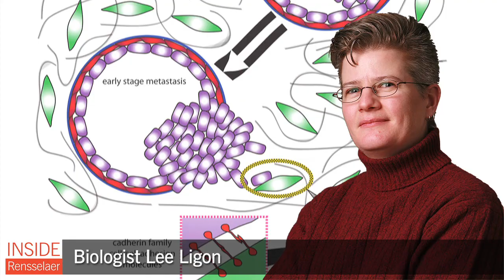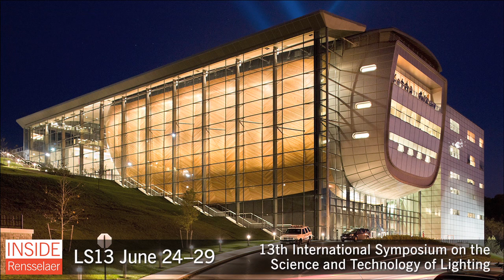Inside Rensselaer: March 30, 2012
In this issue: a record total of applications, neutrino research results, a surprising cancer connection, cheaper, nimbler satellites, awards, accolades, events and more.